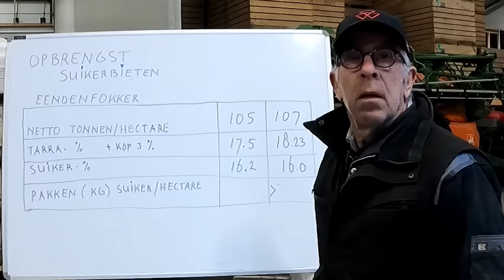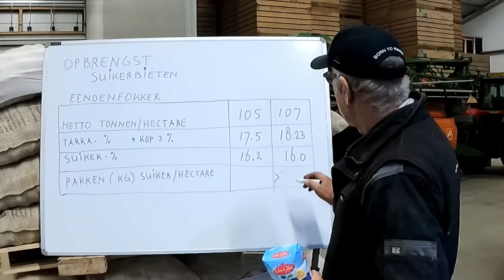FARMVLOG #207 suikerbieten opbrengst, Nerine (bloembollen) rooien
Afgelopen week was het vooral pootaardappelen sorteren. En soms gaat er wel eens iets stuk. Dit keer moest er een lager worden vervangen van de sorteerder. Je ziet hoe ik dat doe.
Verder heb ik twee dagen geholpen bij een collegaboer met Nerines rooien en spoelen. Nerine is een bollensoort. Dit jaar moesten deze bollen gespoeld worden, omdat er veel grond aanzat als gevolg van de nattigheid.
Tot slot laat ik zien wat de opbrengst was van de suikerbieten. Dank voor alle reacties! De eendenfokker zat er het dichtst bij. Van 1 hectare kwamen ruim 17.000 pakken suiker.